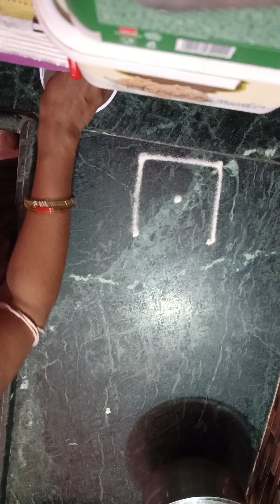simple rangoli design